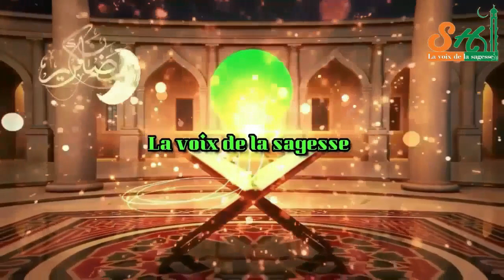Les 4 clés du Paradis •|• Imam Aboubakar Karamoko